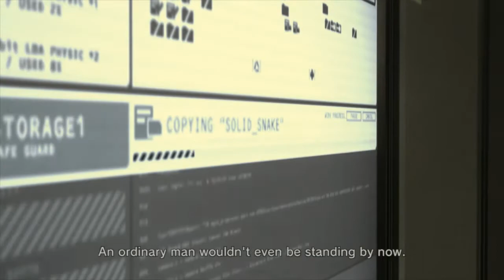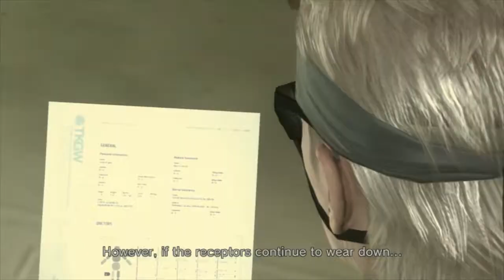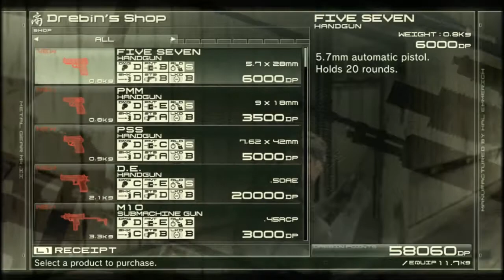Laughing Octopus | Ed Plays Metal Gear Solid 4: Guns of the Patriots #10 | PS3